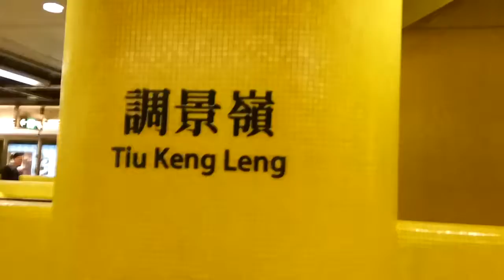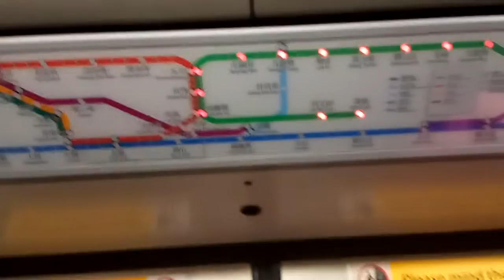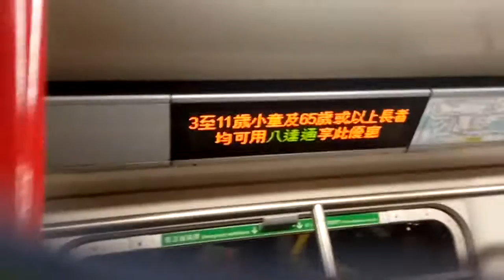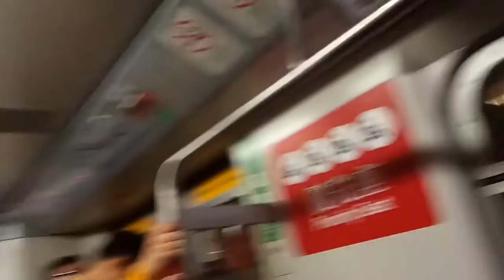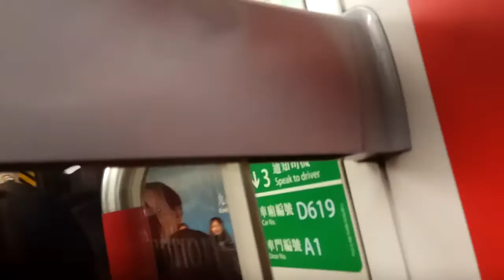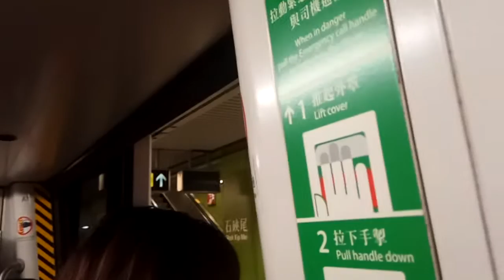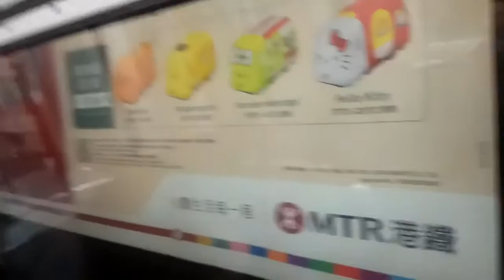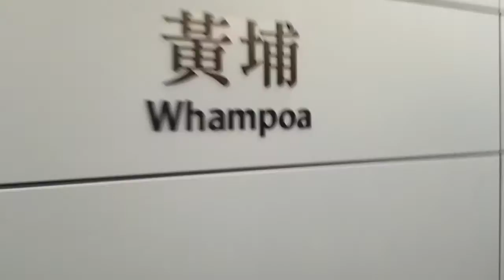港鐵m train[藍色新扶手]調景嶺至黃埔